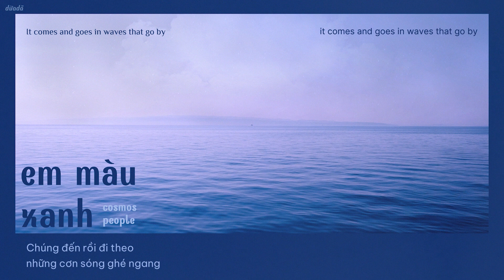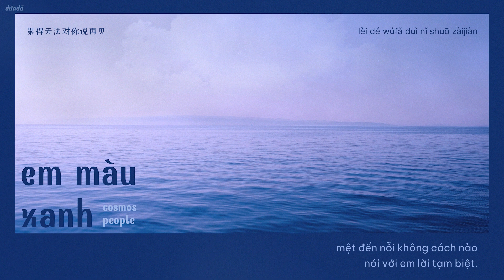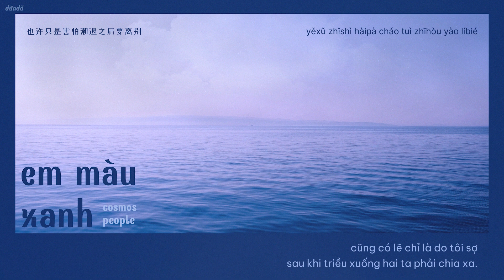[Vietsub + Pinyin] Em Màu Xanh - Cosmos People | 蓝色的你 - Cosmos People 宇宙人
[0.03.25] 🎈
"Trong giấc mơ xanh ngát
có nét mặt bình yên
và có em mơ màng..."
Bài hát: Em Màu Xanh
Trình bày: Cosmos People
Nhạc: Lâm Trung Dụ/Cosmos J
Lời: Lâm Trung Dụ/Cosmos J, Phương Khuê Đường/Cosmos Q
Biên khúc/cải biên: Cosmos People, Đường Thừa Vận